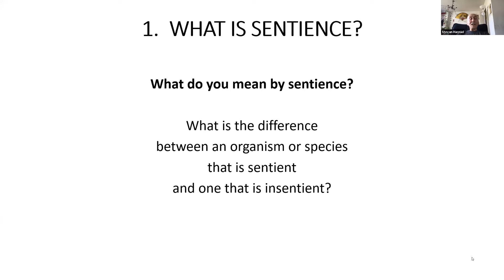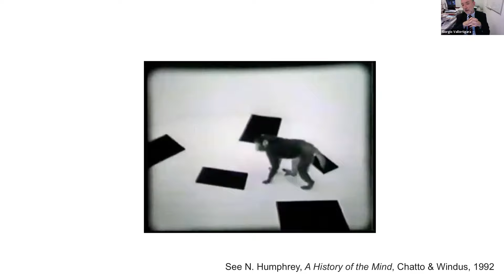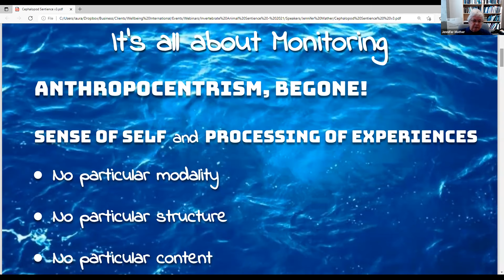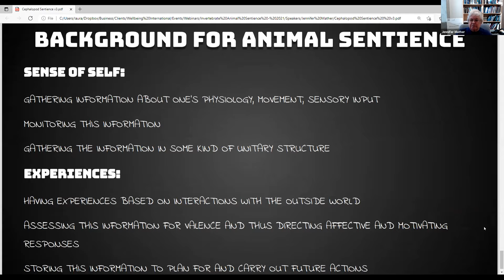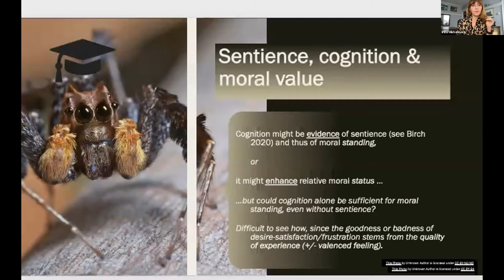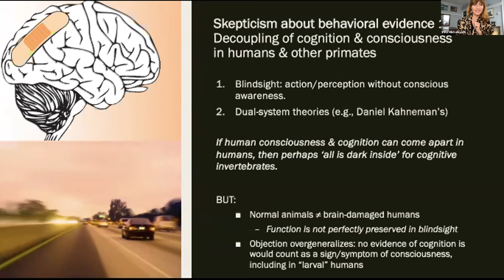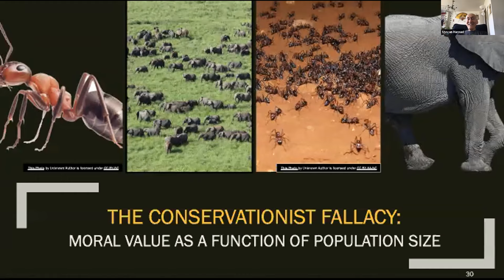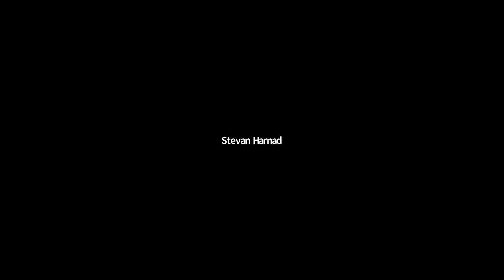Invertebrate Animal Sentience - Part 2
This is the second of two wide-ranging conversations on the sentience of crabs, lobsters, bees, octopi and other invertebrate animals long considered too simple to experience feelings of distress, pain and pleasure. Dr. Stevan Harnad, moderator. founding editor of Behavioral and Brain Sciences and current Editor-in-Chief of Animal Sentience will be joined by a multidisciplinary panel of experts including Jennifer Mather (comparative psychologist), Irina Mikhalevich (philosopher) and Giorgio Vallortigara (neurobiologist).